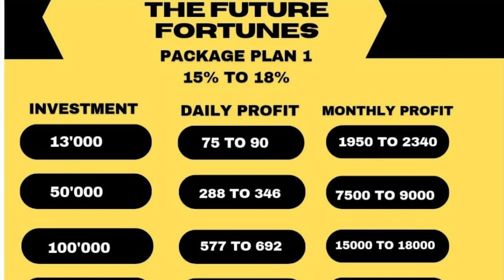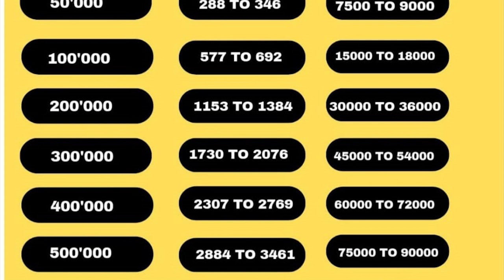Smart Group Naveed Akhtar Allegation | The Future Fortunes Mudassir Khan Fraud | Mag Ventures Update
Smart Group Naveed Akhtar Allegation The Future Fortunes Mudassir Khan Fraud Mag Ventures Update Al Hayat Group Jhanzaib Alam Latest Update Ismmart Shaukat Marwat New Update Mag Ventures CEO Syed Mohsin Shah MD Rana Fiaz Scam Update The Future Fortunes Biggest Fraud
Facebook Watchtimes